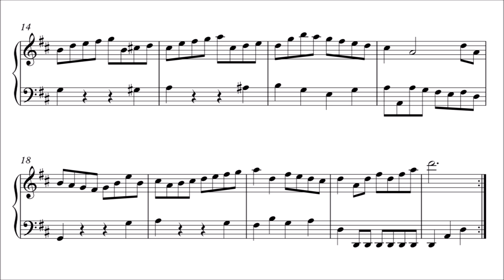Bach: March in D Major, BWV Anh. 122 (Urtext Edition)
March in D Major by Johann Sebastian Bach, BWV Anh. 122, from the Notebook for Anna Magdalena Bach.

This piece is now generally attributed to Carl Philipp Emanuel Bach.

00:00 Titles - Part 1
00:19 Part 1 Repeat
00:36 Part 2
01:00 Part 2 Repeat